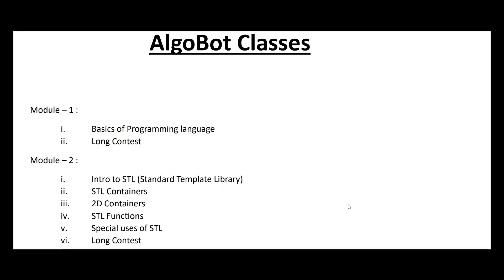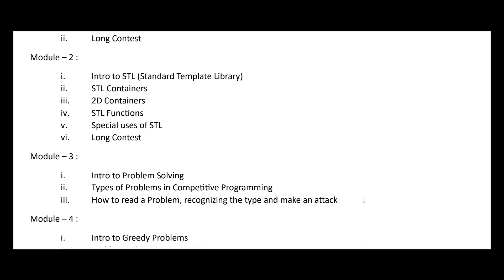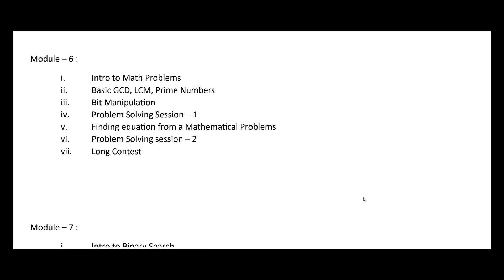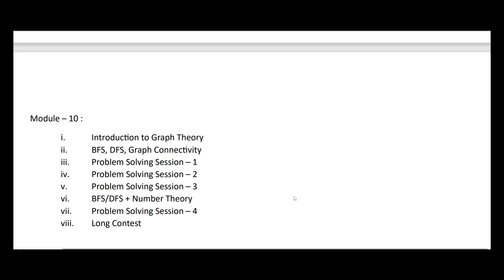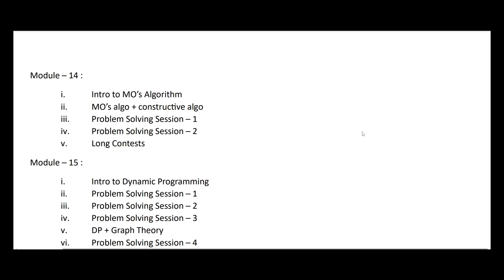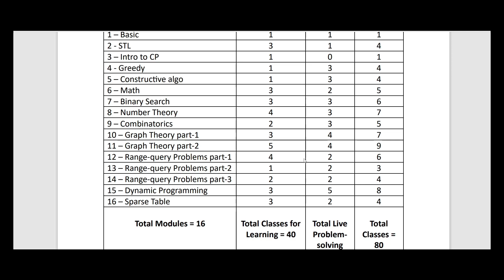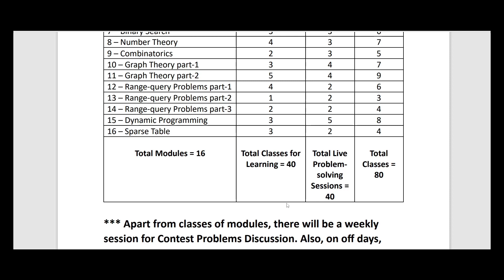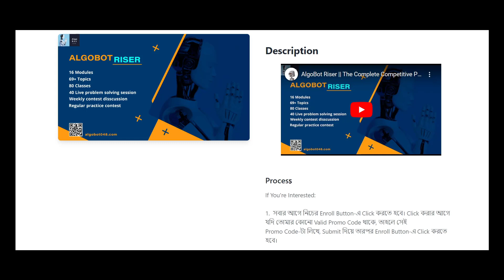AlgoBot - RISER || A Complete Course for Competitive Programming || From Beginner to Advanced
If You have any queries regarding anything, join our FB group, and make a post there. One of our admins will contact with you in shortest possible time.